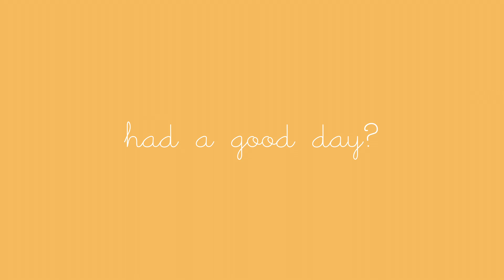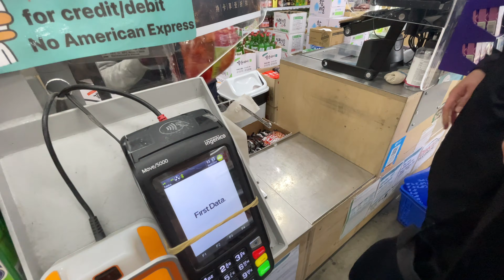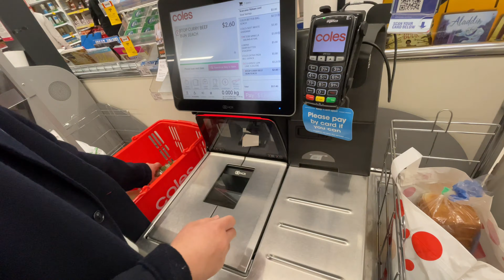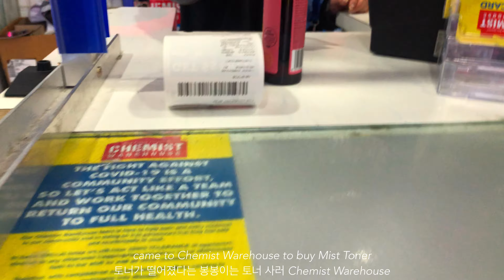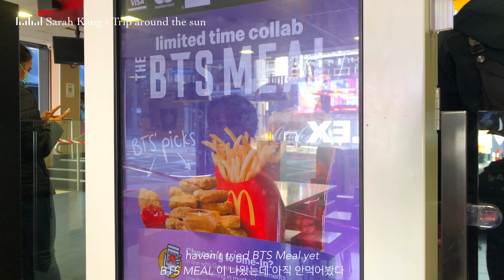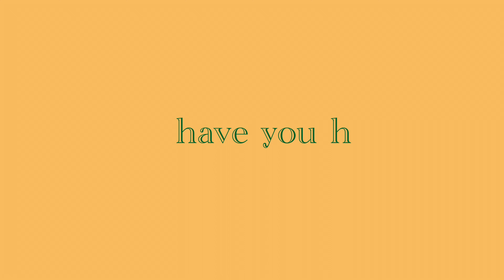Vlogㅣ멜번 브이로그🇦🇺ㅣ락다운일상ㅣLune 크로아상ㅣit takes twoㅣ집콕일상ㅣ레몬딜버터 Melbourne Vlog lockdown Australia vlog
준비도 없이 찾아온 2주간의 락다운으로

이번에는 정말 휴식만을 취하자고 해서 보내는 집콕일상

그래도 중간중간 장도 보고 장보러 가는길에 Lune 크로아상 사먹기

척추병원 가서 뼈도 맞추는 봉봉이